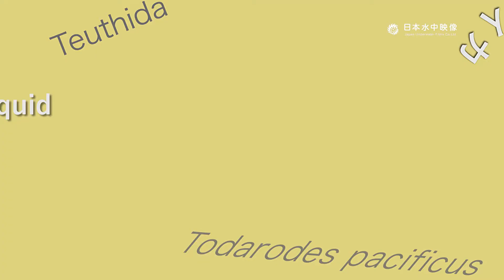〜窪寺博士のイカ解剖学のススメ第2回「イカの色素胞と色の意味」〜Squid dissection vol.2~Dr. Kubodera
イカは体の色を変えることができます！
そのときイカの体に何が起きているか、どうして色が変わるのかを窪寺博士が解説します。

ダイオウイカ研究者の窪寺恒己博士による、スルメイカの解剖教室！
中学校の理科の先生必見！
冷凍のイカを観察して見ると、いろいろなことが見えてくる。
イカの体って、本当によくできていますね！！！

そんなイカ解剖シリーズより、第２回にはイカのエピソードが入っています。
・エピ３：イカの色素胞
・エピ４：お腹と背中の色の意味

・エピ５：イカの前後左右
・エピ６：イカの外部名称
スルメイカを１匹手に入れて、一緒に観察しませんか？（おすすめは船上凍結されたスルメイカです。鮮度がよく色素胞が綺麗です。解剖後は美味しくいただくことができます。）